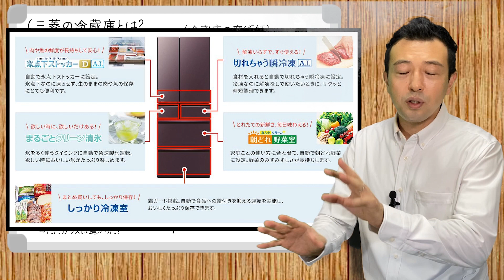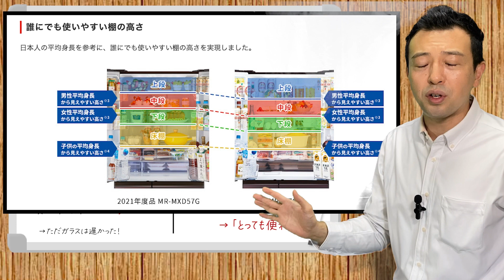【冷蔵庫】三菱冷蔵庫「他社との圧倒的な違いは？」詳しく解説します！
【冷蔵庫】三菱の冷蔵庫って本当に凄いの？徹底解説！

😃 おすすめ、三菱の冷蔵庫紹介 😃
🟡【真ん中野菜室タイプ】中ひろびろ大容量
幅68.5cm 602L 6ドア MR-MZ60J

幅65cm 540L 6ドア MR-MZ54J

幅65cm 485L 6ドア MR-MZ49J

🟡【真ん中野菜室タイプ】
幅60cm 451L 5ドア MR-MB45J（右開き）

幅60cm 451L 5ドア MR-MB45JL（左開き）

🟡【真ん中冷凍室タイプ】中ひろびろ大容量
幅68.5cm 608L 6ドア MR-WZ61J

幅65cm 547L 6ドア MR-WZ55J

幅65cm 495L 6ドア MR-WZ50J

🟡【真ん中冷凍室タイプ】
幅80cm 700L 6ドア MR-WXD70J

幅65cm 470L 6ドア MR-WXD47LJ

幅60cm 455L 5ドア MR-B46J（右開き）

幅60cm 455L 5ドア MR-B46JL（左開き）

幅65cm 462L 6ドア MR-R46J 切れちゃう冷凍のみ

【旧モデル】
幅68.5cm 600L 6ドア MR-WX60G （2021年モデル）24.6万円くらい

幅68.5cm 600L 6ドア MR-WX60F （2020年モデル）24.6万円くらい

幅65cm 462L 6ドア MR-R46E 切れちゃう冷凍のみ 14.6万円くらい

ふいちゃんは、Amazon.co.jpを宣伝しリンクすることによってサイトが紹介料を獲得できる手段を提供することを目的に設定されたアフィリエイトプログラムである、Amazonアソシエイト・プログラムの参加者です。